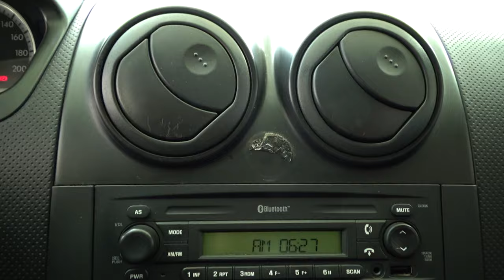Chevrolet / Aveo / 206 - 10125